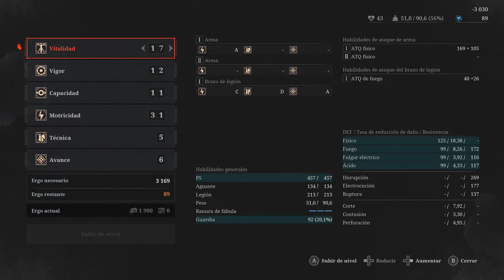Peteando al Lies of P #6